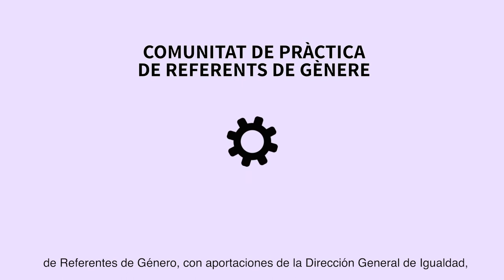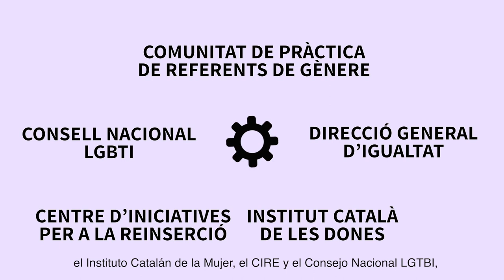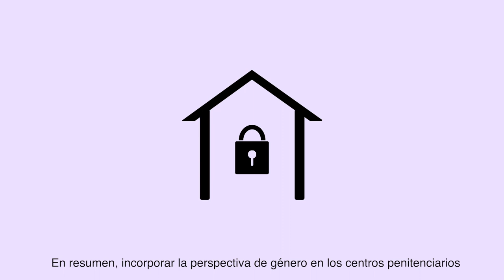Presentació de la “Guia de referents de gènere de centres penitenciaris” sub cast